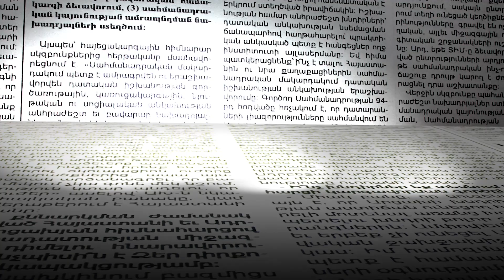Պարոն Փաշինյան, ո՞նց եք. Գևորգ Գորգիսյան